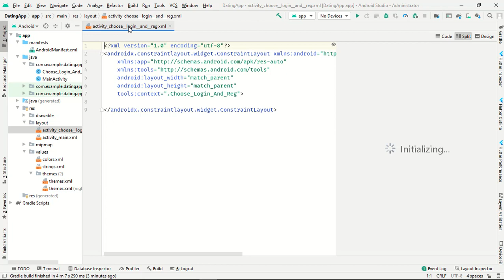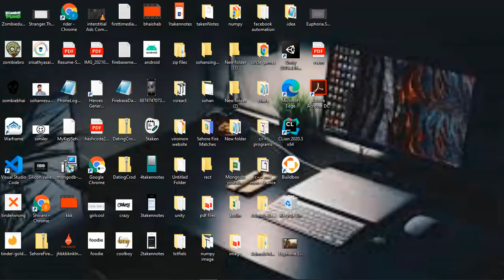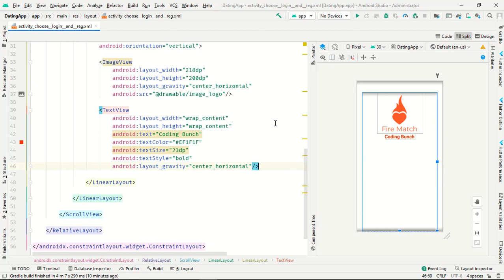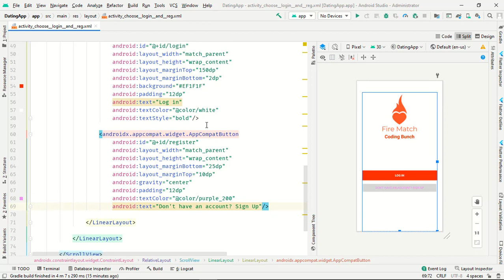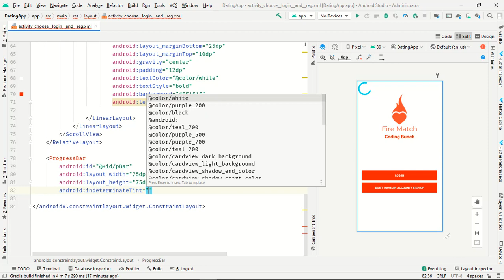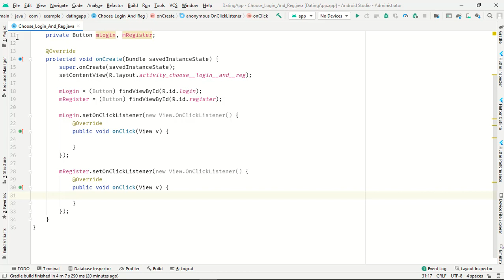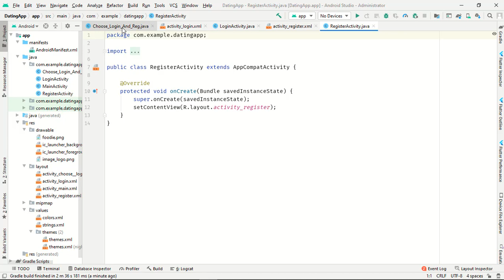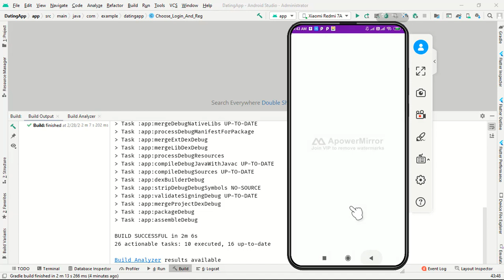Tinder Clone | Dating App | Choose Login & Register | Android Studio | Part 2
In this video we will create xml layout which there are two option where you can ask user to login and signup or create a account like somethings.